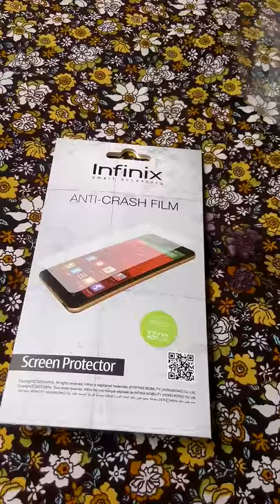Test Tempered Glas original infinix hot note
My first video.. Semoga manfaat :)
Original tempered glass infinix hot note
Bisa dibeli di lazada.co.id
Review dikit ketika tg udh dipasang di hp :
Smooth, lebih licin dripada tempered glass biasa, lbh mudah dibersihin dan ga gampang kotor :)
Worth to buy? Yes
Cheers